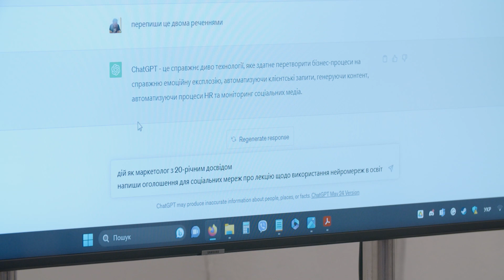ChatGPT у проєктах відновлення та модернізації України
Учасники майстерні дізнаються, як використовувати лінгвістичну моодель ChatGPT для розробки та планування проектів, освітніх програм та програм місцевого економічного розвитку.
Вивчать можливості залучення фінансування для проектів за допомогою ChatGPT, від написання заявок на гранти до підготовки презентацій для інвесторів та донорів. Завдяки практичним вправам та демонстраціям, краще зрозуміють можливості та обмеження ChatGPT.
Спікер: Михайло Войтович, директор ТОВ "Світ Громад"

Доля українців та України вирішується наживо, в цю хвилину, і ми є свідками цих історичних процесів. Майбутнє примарне, ми втратили спроможність планувати своє особисте життя, чи можемо спроєктувати майбутнє країни? Не лише можемо, але маємо це робити! Мета нашого Форуму об’єднати зусилля, скоординувати дії і накреслити обриси нашого майбутнього.
Ми всі маємо непохитну віру у перемогу, але віри замало, потрібні дії, тому перший вектор – наближаємо перемогу (адвокація зброї, міжнародна коаліція, боротьба з пропагандою). Другий вектор – раннє відновлення тих сфер, які потребують швидкої підтримки (люди, критична інфраструктура, безпека у всіх сферах). Третій вектор – модернізація – ми не прагнемо відбудувати те, що непотрібно і було неефективне, ми хочемо змін, реформ і модернізації. Це змісти, які ми закладаємо в тему Форуму громадянського суспільства "Обриси майбутнього: перемога, відновлення та модернізація України".